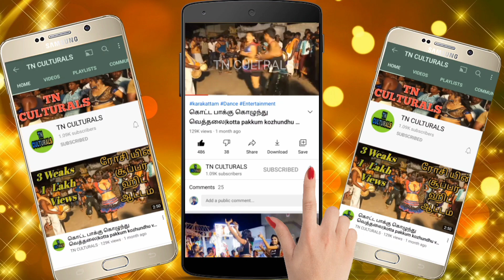குள்ளமணி கரகாட்டம் Kullamani Karakattam Dance Latest New HD Karakattam Comedy program 2023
Kullamani Karakattam Dance 2023
Karakattam
Thappattam
அனைவருக்கும் வணக்கம்..